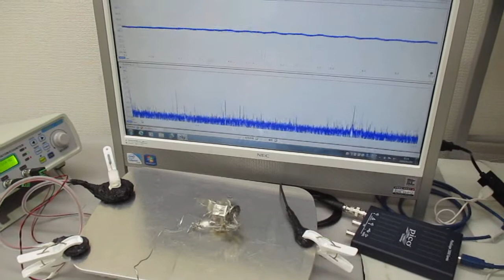超音波実験（スイープ発振とパルス発振の組み合わせ） ultrasonic-labo